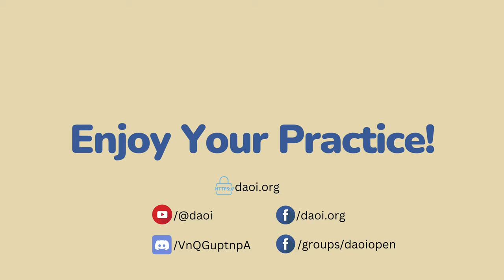Kathy Yang - DAOI Talks - Experts Series Ep 015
Kathy K. Yang began training traditional Chinese martial arts, Taijiquan and Qigong at the age of six under the guidance of her father Dr. Yang, Jwing-Ming. As an active competitor, she has been awarded on several occasions the Grand Champion title in both internal and external Chinese martial arts from renowned U.S. tournaments such as U.S.A. Wushu Kungfu Federation (USAWKF) and A Taste of China U.S.A. All-Taijiquan Tournament.

Kathy has taught at the New England School of Acupuncture at MCPHS University. She leads research in Chinese Medicine (Acupuncture & Herbal Medicine) related to Mind/Body health, aging and hormones. She also teaches Chinese Medicine workshops and offers personal consultations in the United States, South America, and Europe.